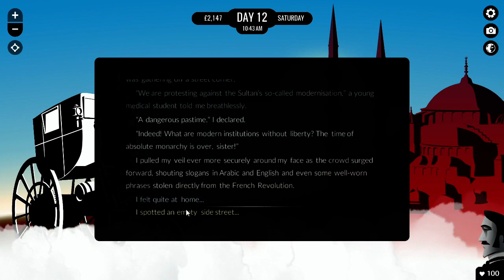Let's Play 80 Days - Part 5 Tehran Iron Horse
Phileas Fogg has wagered he can circumnavigate the globe.
Hundreds of journeys, thousands of routes. Travel by steamer, express train, airship, hover-car, hydrofoil, gyrocopter, camel, horse-back, hot-air balloon...
Can you make it in 80 Days?